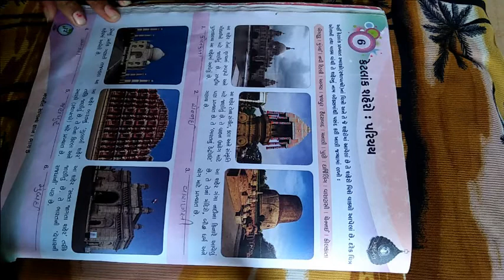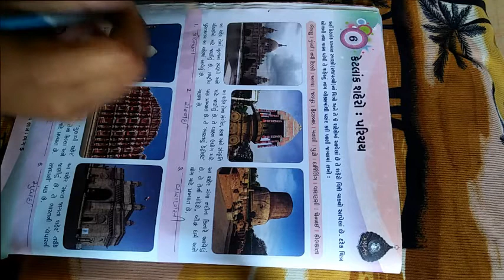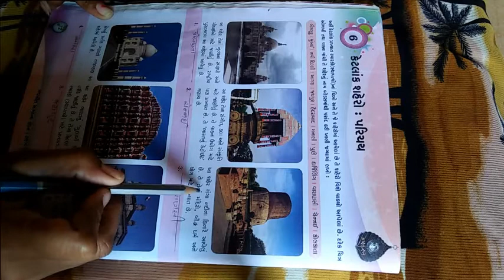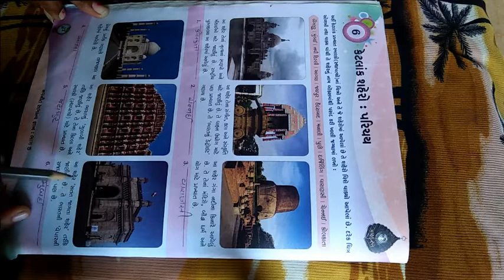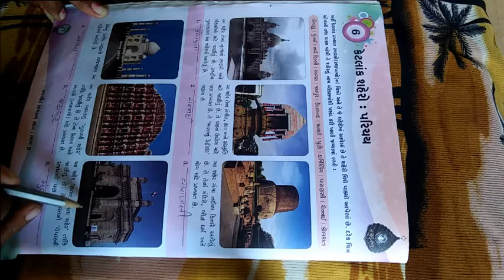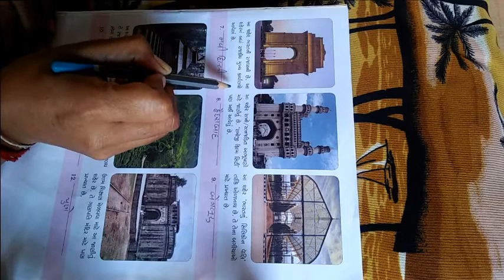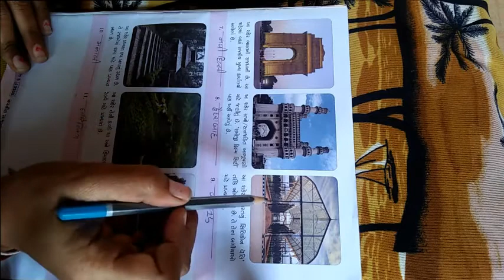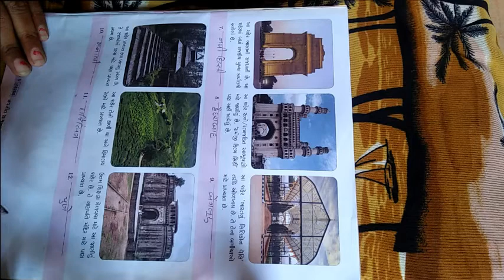ધોરણ ૫ વિષય સામાન્યજ્ઞાન પાઠ ૬ કેટલાક શહેરો પરિચય